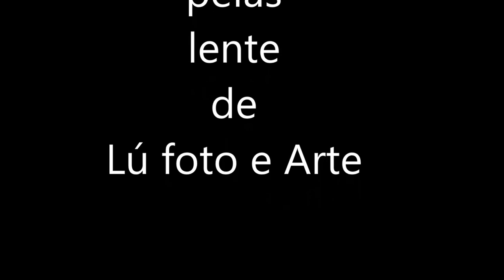Newborn de Lorena Fernandes Silva, com 12 dias!!!!!!!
Newborn da nossa princesinha, presente de Deus coisa mais desse mundo.